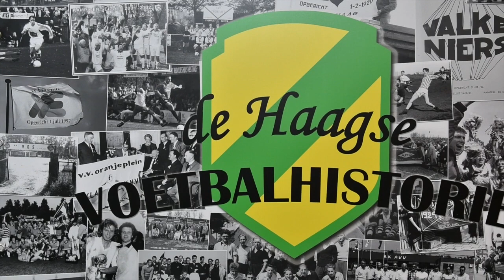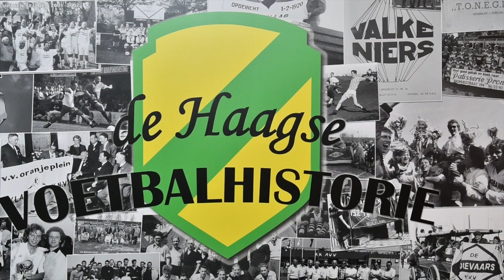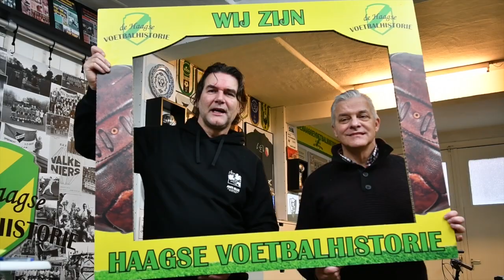Haags Voetbal Historisch Museum